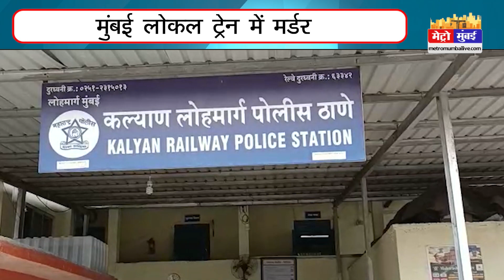MUMBAI में चलती लोकल ट्रेन में लोगों के सामने व्यक्ति की हत्या